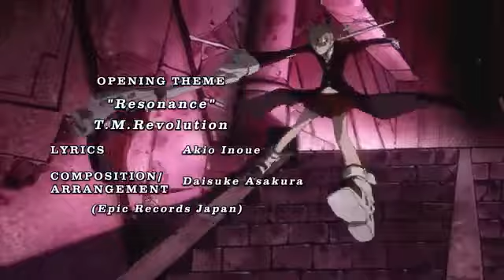soul eater intro 1 but looney tunes is in pain